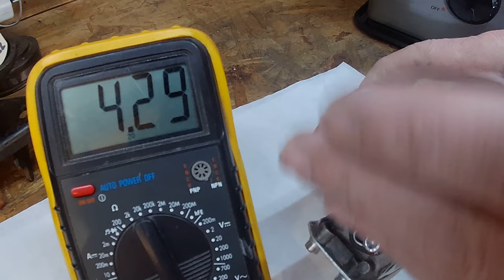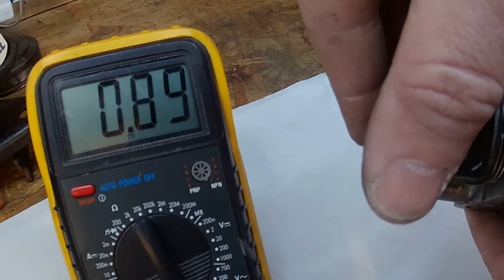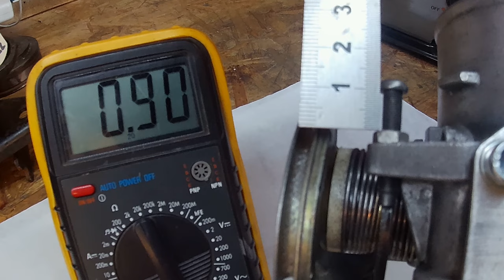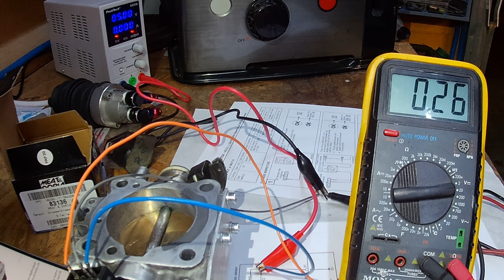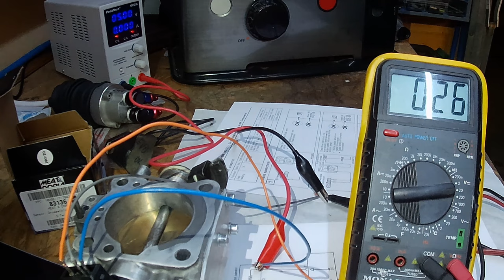Evo1 Mitsubishi throttle body (full service, seals, port and polish)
The 4G93 deserves a new throttle body, one more generous than the stock version. The OEM throttle body from the Mitsubishi Lancer Evolution 1 will work just fine. With a larger diameter (60 mm compared to the stock 4G93's 50 mm), it easily replaces it with the same mounting points and a few small modifications to the plenum to unleash its maximum potential.
Before installing it, a thorough cleaning is necessary, as well as replacing the TPS (Throttle Position Sensor) and especially replacing the throttle body shaft seals to ensure a perfect seal.

Le 4g93 mérite un nouveau papillon de gaz, plus généreux que celui d'origine. Le papillon OEM de la Mitsubishi Lancer Evolution 1, fera très bien l'affaire. Avec un diamètre plus important (60 mm contre 50 mm pour celui du 4g93 stock), il le remplace très facilement avec les mêmes points de fixation et quelques petites modifications du plénum pour en tirer le potentiel maximum.
Avant de l'installer, un bon nettoyage s'impose, mais également le remplacement du TPS et  surtout le remplacement des joints de l'axe du papillon pour assurer une étanchéité parfaite.